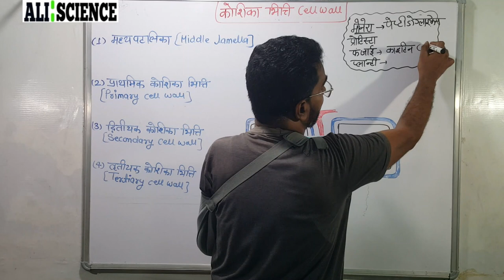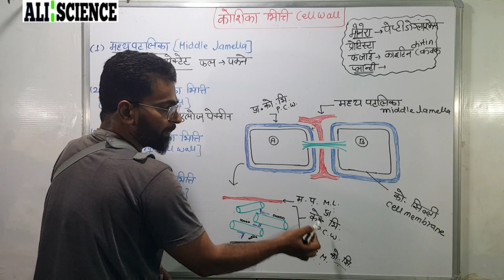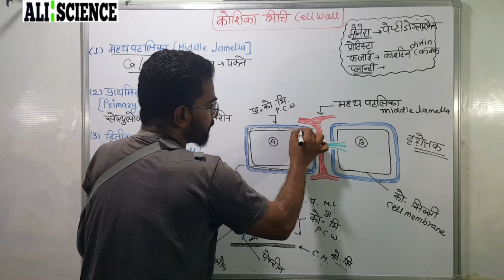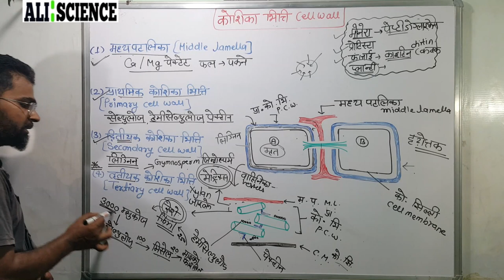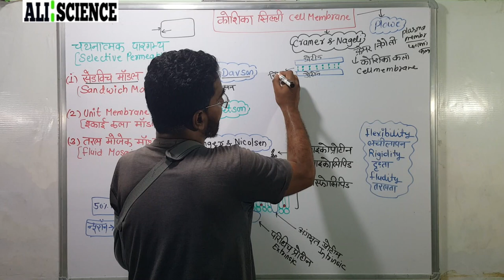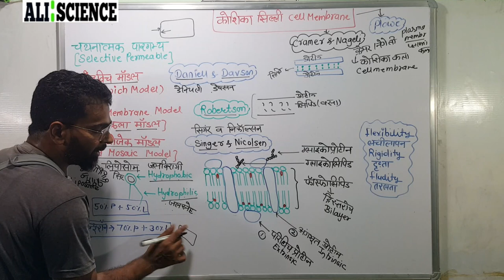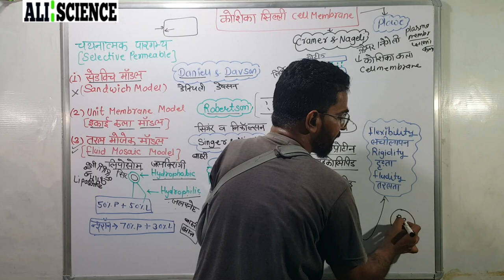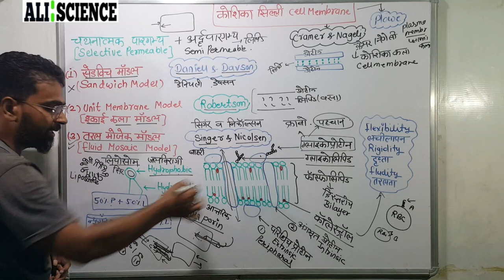Structure of Cell Wall & Cell Membrane | कोशिका भित्ति व कोशिका झिल्ली Biology in Hindi | Aliscience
The Living things (जीव जगत)

Chapter 1
जीव जगत (The Living World)

Chapter 2 जीव जगत का वर्गीकरण
जीव जगत का वर्गीकरण (Biological Classification in Hindi)

Chapter 3 वनस्पति जगत (Plant Kingdom)

ब्रायोफाइट (Bryophyte) पादपो का सामान्य परिचय एवं जीवन चक्र (General Introduction and Life Cycle of Bryophyte Plants in Hindi)

टेरिडोफाइट पादपो का सामान्य परिचय एवं विशिष्टता (General Introduction and Characteristics of Pteridophyta Plants)

Chapter 4 प्राणि जगत (Animal Kingdom)

संघ पोरिफेरा या स्पंज का संघ (Phylum-Porifera or Sponge Hindi)

संघ सीलेन्ट्रेटा या नाइडेरिया (Phylum – Coelenterata or Cnidaria in Hindi)